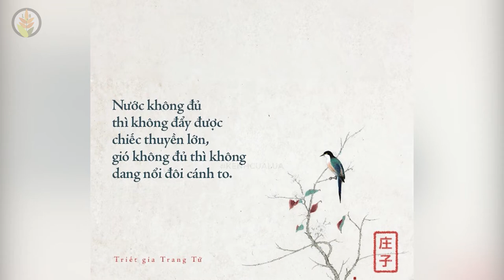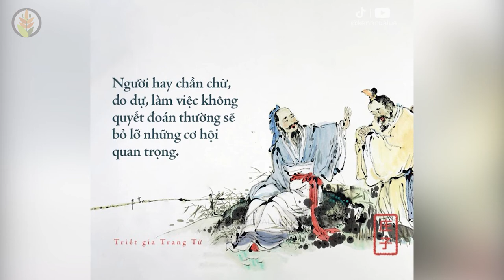Những Lời Dạy Của Trang Tử Nghìn Năm Vẫn Còn Giá Trị